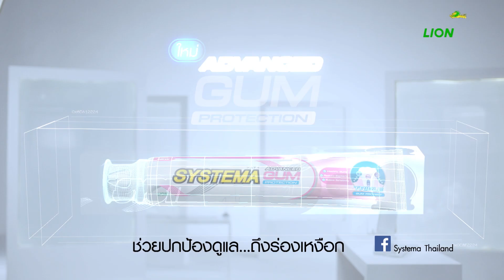Systema Advanced Gum Protection - Gum Man 30 Sec